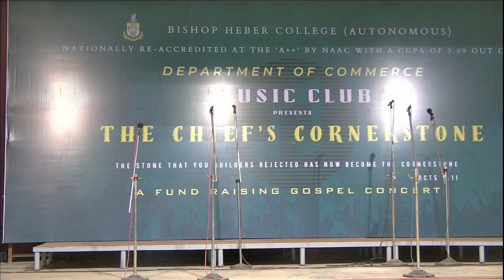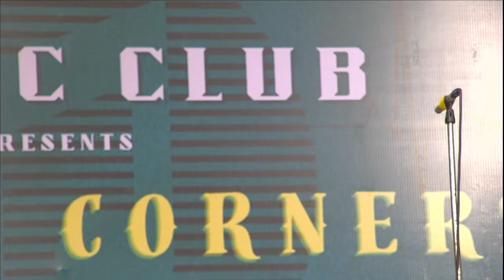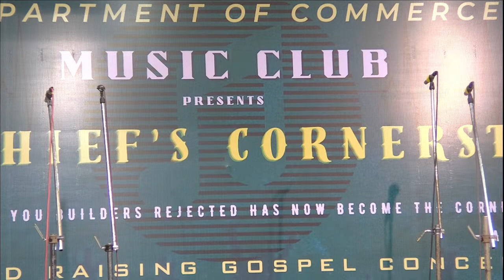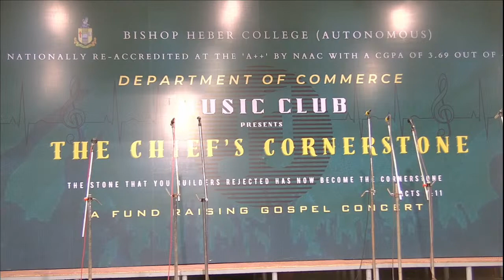The Chief's Corner Stone | Music Club | Department of Commerce